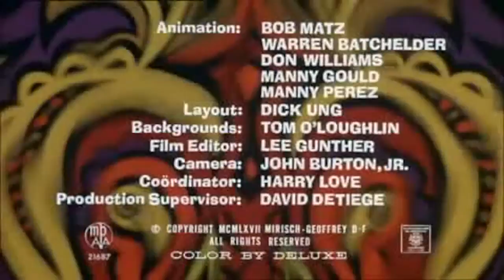Top Cartoon intros - Part 1 | Odd Pod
My top 80 Cartoon intros, part 1 of a huge list of my favourite 80s and 90s Cartoon intros.

If you remember any of these 80s and 90s Cartoon intros let us know